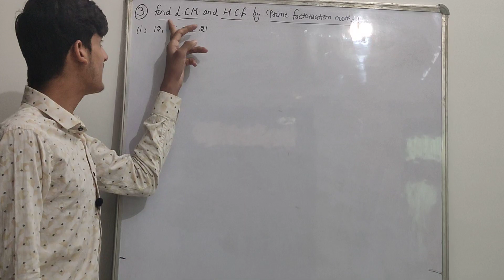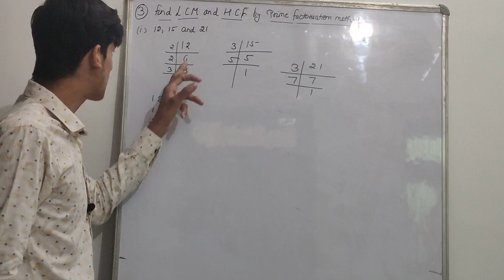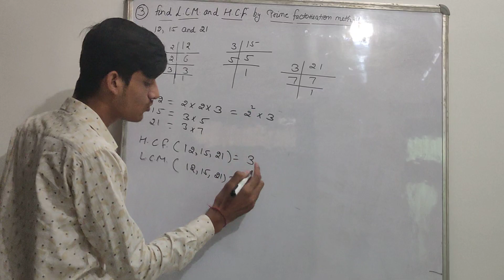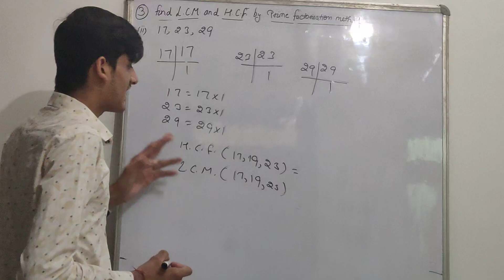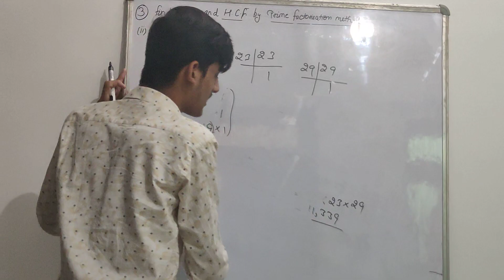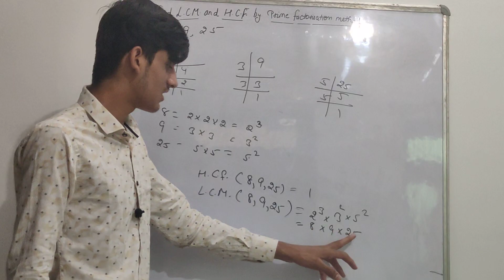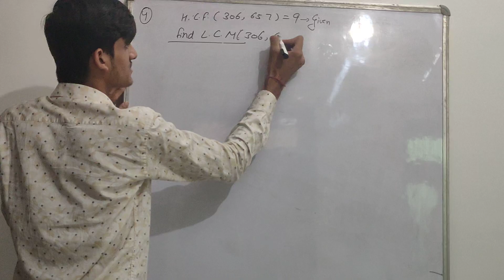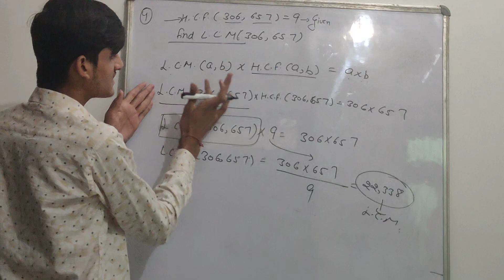Lec 07 Real Numbers, Exercise 1.2 Q. 3 and Q. 4 (NCERT) 10th class, H. C. F. and L. C. M. by Parveer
This video contains :

Exercise 1.2 - Q. 3 (NCERT)
Exercise 1.2 - Q. 4 (NCERT)

L. C. M. and H. C. F by Prime Factorisation method